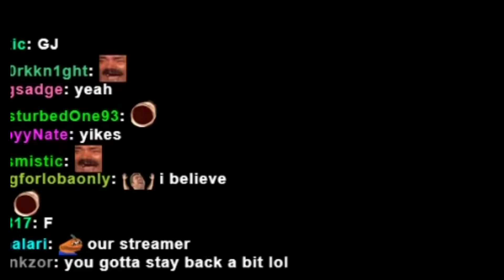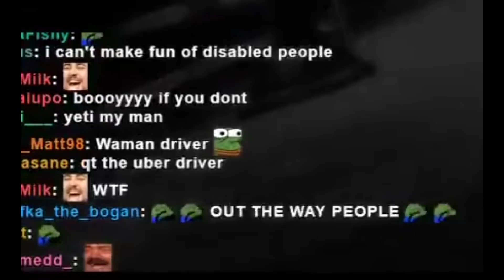I never learned...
My first time playing GTA and it's on mouse and keyboard. I tried my best and I promise I have gotten a lot better at driving!

QT stream playing GTA V and crashing her car a bunch of times. Funny highlights.